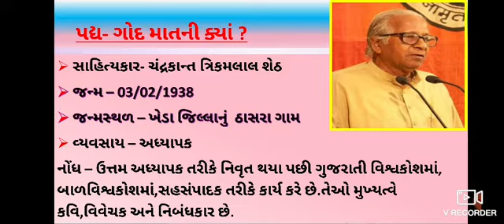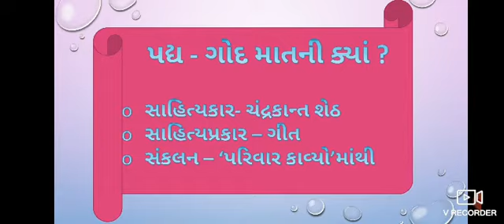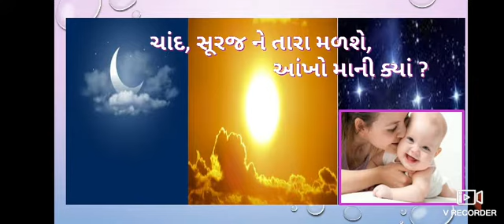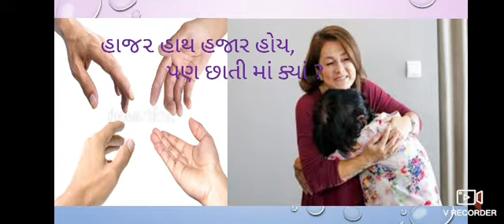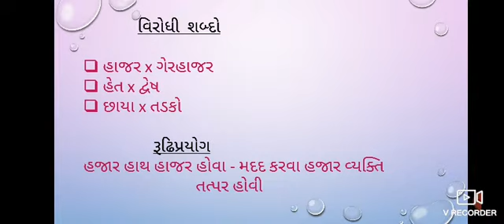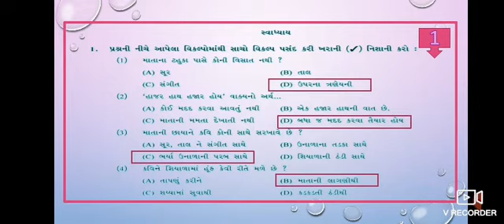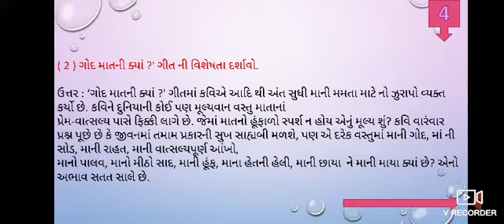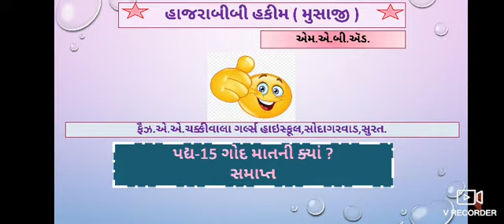std-9// ch-15 god maatni kiya?// ધોરણ-9 વિષય-ગુજરાતી પદ્ય-15 ગોદ માતની ક્યાં?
Created by Hajrabibi Azizurrehman Hakim (Musaji)